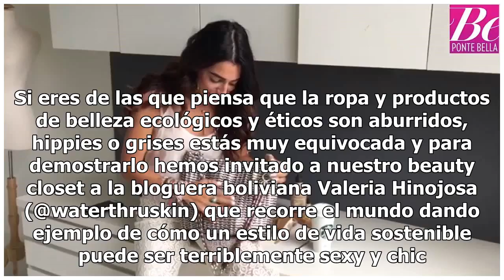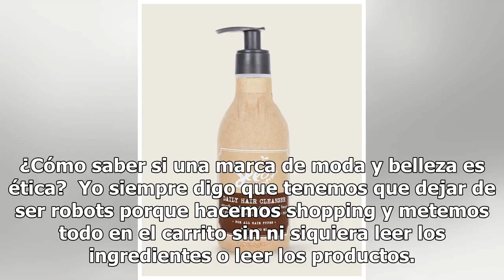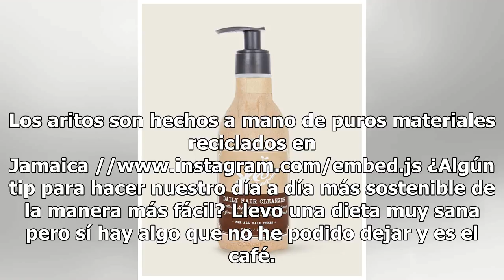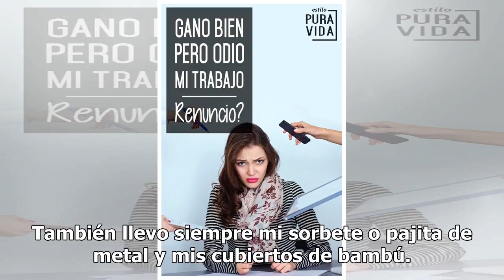Descubre los mejores tips para llevar una vida más sostenible sin renunciar a tu estilo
Sostenible es el nuevo chic. Si eres de las que piensa que la ropa y productos de belleza ecológicos y éticos son aburridos, hippies o grises estás muy equivocada y para demostrarlo hemos invitado a nuestro beauty closet a la bloguera boliviana Valeria Hinojosa (@waterthruskin) que recorre el mundo ...